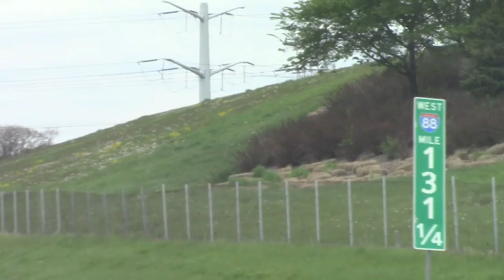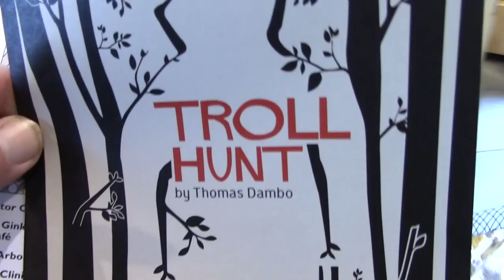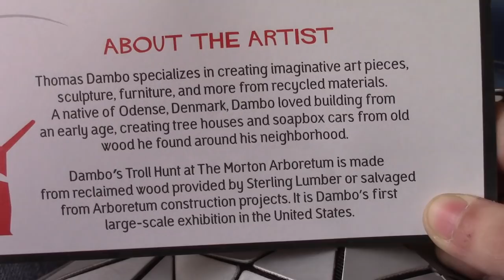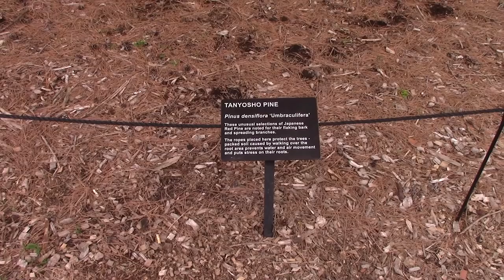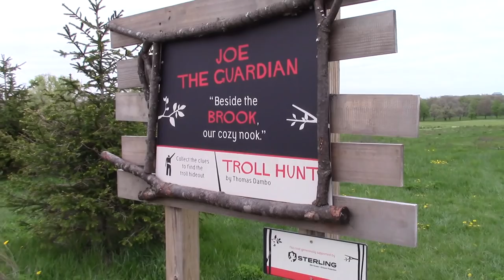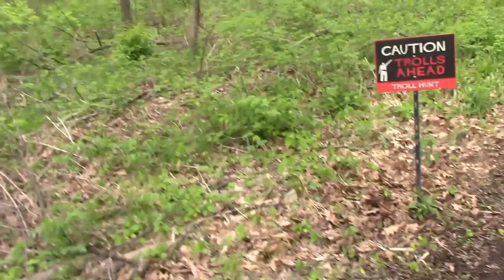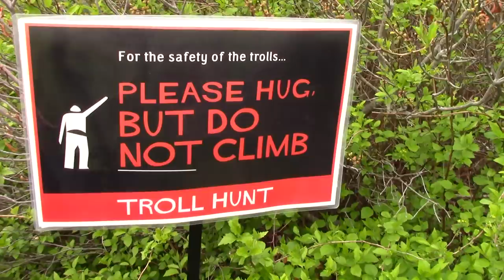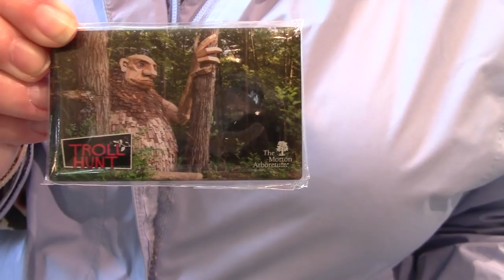Troll Hunting: (Part 1)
Part 1 of 2:  The Alban's visit the Morton Arboretum in Lisle, IL. and do some Troll Hunting!  These Trolls are HUGE and are crafted from reclaimed wood by Danish artist Thomas Dambo.  Join us on our adventure!